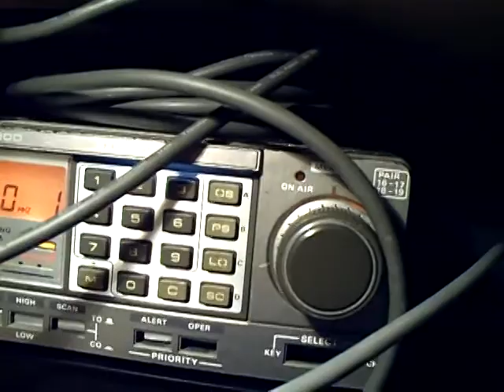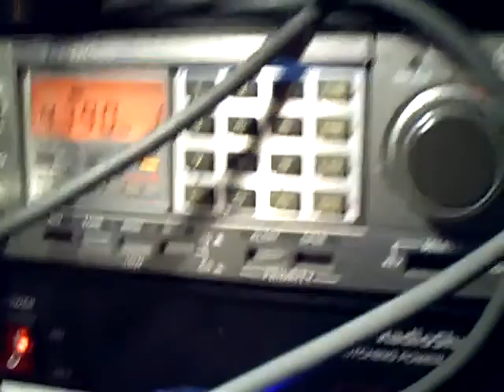APRS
TT4 APRS